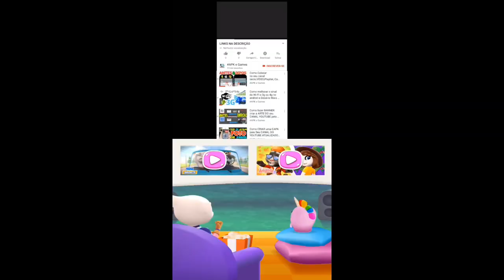Talking Tom Pool Part 88 Gameplay Android ios